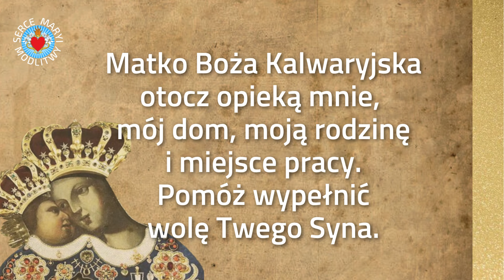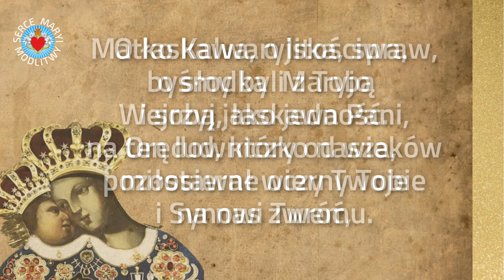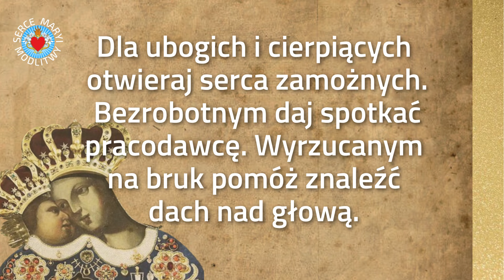MODLITWA DO MATKI BOŻEJ KALWARYJSKIEJ ❤️ WE WSZYSTKICH POTRZEBACH. MARYJO MÓDL SIĘ ZA NAMI.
MODLITWA DO MATKI BOŻEJ Z KALWARII. MATKO OPIEKUJ SIĘ NAMI.